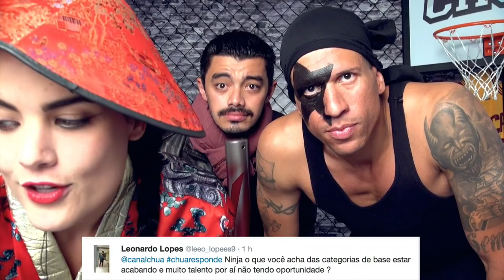Chuá Responde #1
Chuazeiros!!

Chuá Reponde no ar em clima de Halloween!

Só teve pergunta periculosa!!

Bora clicar no play!

As camisas do Chuá finalmente estão a venda e você pode compra-las acessando o

Produção: Mafia Produtora
Direção: Carolina Loureiro
Edição: Carolina Loureiro
Câmera: Carolina Loureiro
Roteiro: Gabriela Neves
Comunicação: Mauro Bignardi
Apresentador(es): Gabriela Neves / Douglas Viegas / Bruno Marques

canalchua